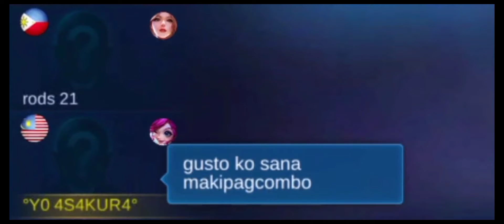New Meta ! Nana and Johnson Combo ! - Yo Asakura | Mobile Legends Bang Bang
DESCLAIMER : This video was meant for entertainment only !!

Plss no copy right infringement !